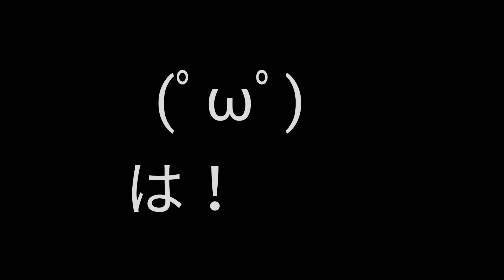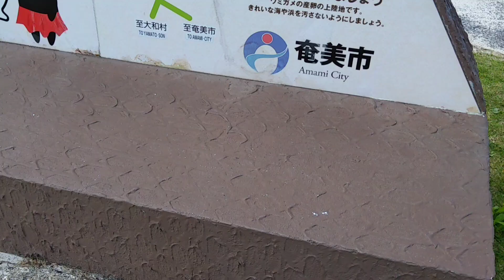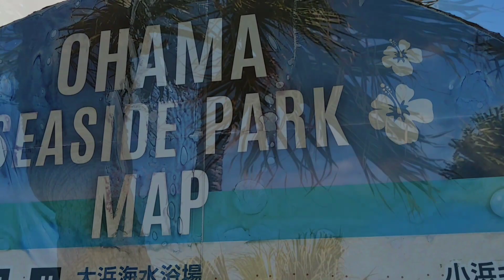【奄美】島暮らしの日常 #13 (晴れ晴れ 大浜ビーチの散歩)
(khaim Music)様

KK様

(楽曲、使用していない動画もあります)